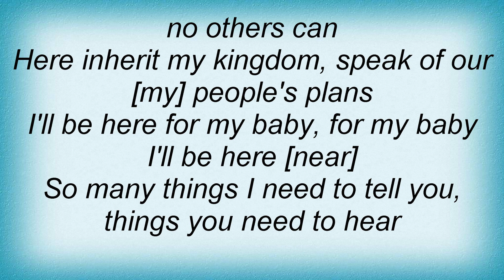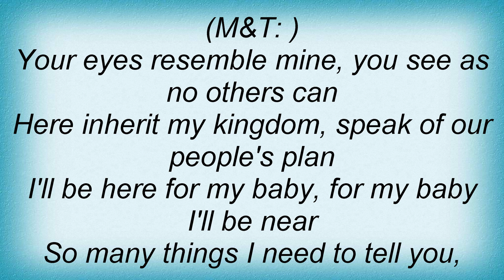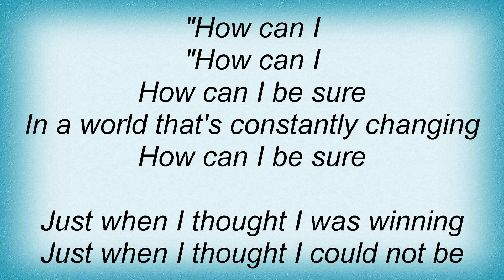Tricky - Aftermath Lyrics